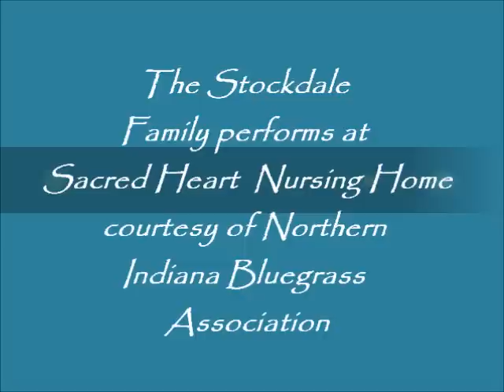NIBGA Presents: Stockdale Family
Stockdale Family performs at Provena Sacred Heart Nursing Home during Tri-State Festival